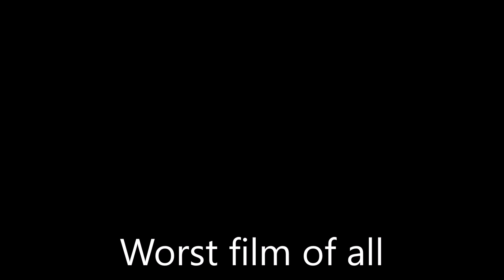The Return of the Avon Ladies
A spoof Movie trailer